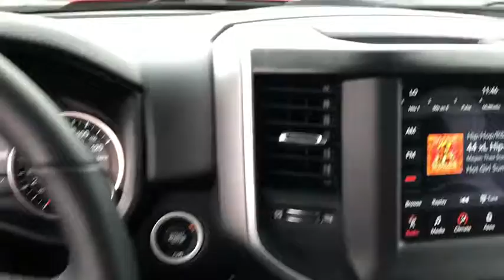2020 Ram 1500 Racine, Milwaukee, Waukesha, Franklin, Kenosha, Wisconsin R200036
Flame Red Clearcoat New 2020 Ram 1500 available in Racine, Wisconsin at Palmen Chrysler Dodge Jeep. Servicing the Milwaukee, Waukesha, Franklin, Kenosha, Wisconsin area.
2020 Ram 1500 Big Horn/Lone Star - Stock#: R200036 - VIN#: 1C6SRFFT3LN128458

Palmen CDJ
8320 Washington Avenue

ABS brakes, Alloy wheels, Compass, Electronic Stability Control, Heated door mirrors, Illuminated entry, Low tire pressure warning, ParkView Rear Back-Up Camera, Remote keyless entry, Traction control.brFor English, contact Jessica or Michelle. Para Espanol, contactar a Michelle. Price does not include tax, title, license or service fees. Price includes: $2,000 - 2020 National Retail Consumer Cash 20CL1. Exp. 09/30/2019, $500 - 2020 Retail Bonus Cash 20CLA1. Exp. 09/30/2019, $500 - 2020 Big Horn/Lone Star Retail Bonus Cash 38CL6. Exp. 09/30/2019, $500 - Chrysler Capital 2020 Bonus Cash 20CL5. Exp. 09/30/2019